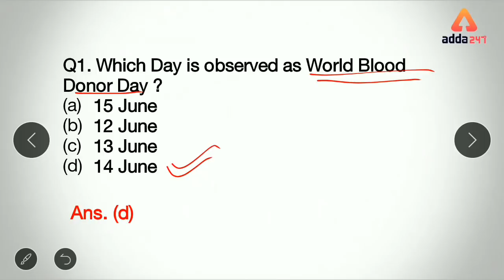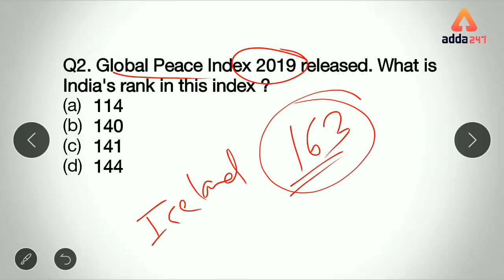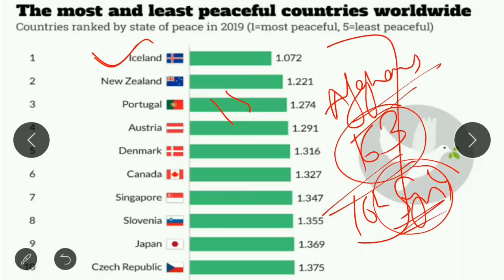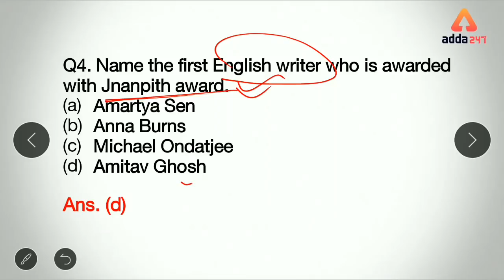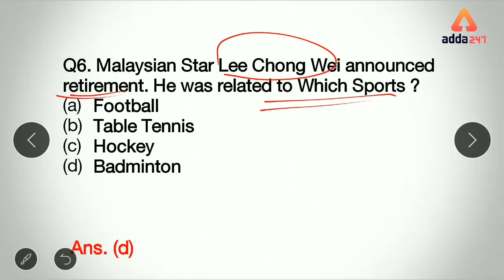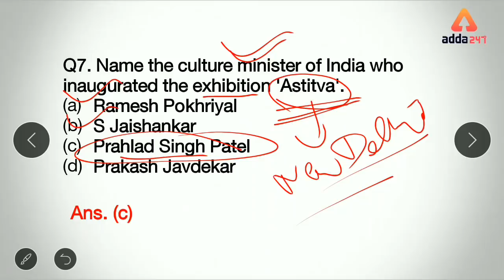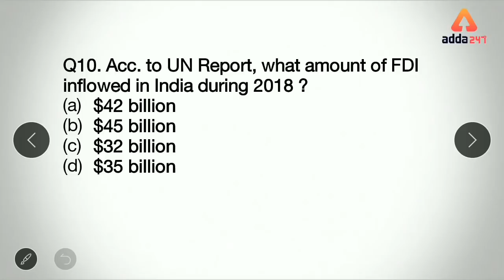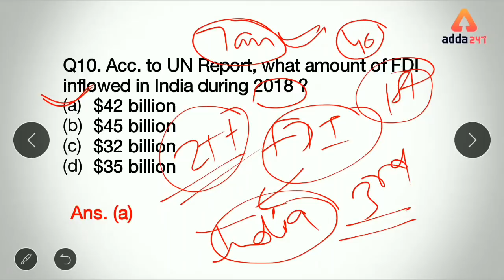Daily 7A.M. Current Affairs MCQ (15 June 2019) for SBI PO/Clerk | LIC AAO | IBPS RRB & Others